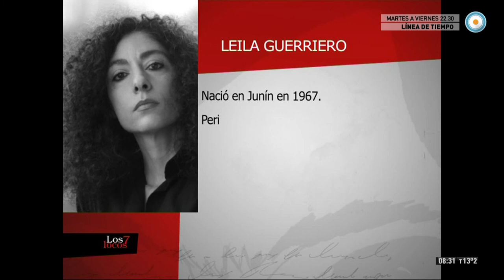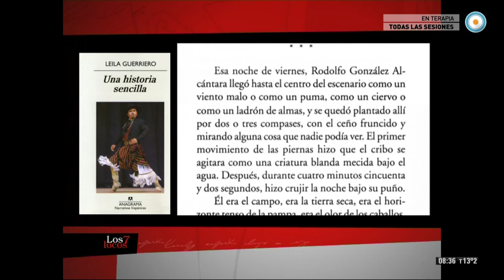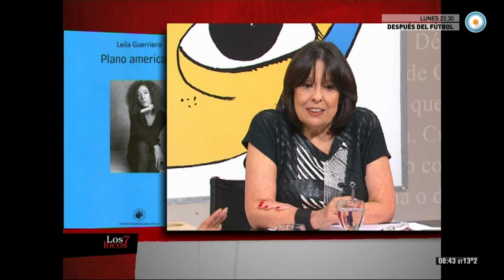Leila Guerriero sobre "Una historia sencilla" en Los 7 locos (2 de 4)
Compartimos una nueva emisión con la visita de la historiadora e investigadora Isabella Cosse para conversar sobre su libro "Mafalda: historia social y política" que analiza en profundidad el fenómeno de la historieta de Quino que cumplió 50 años; de la periodista y escritora Leila Guerriero para hablar de su último libro "Una historia sencilla"  que cuenta la historia del Festival Nacional de Malambo de Laborde; y de Martín Bauer, programador del Ciclo de Música Contemporánea en el Teatro San Martín.